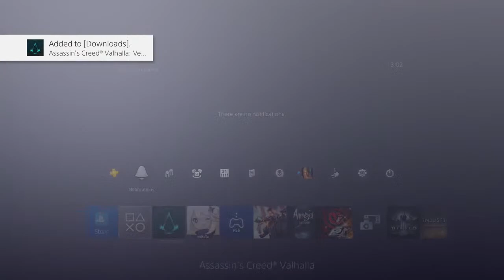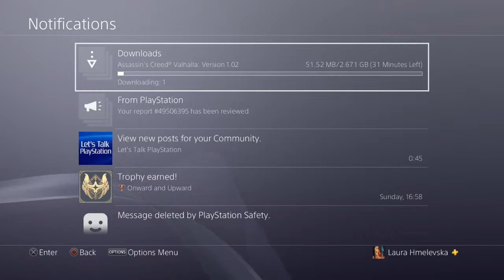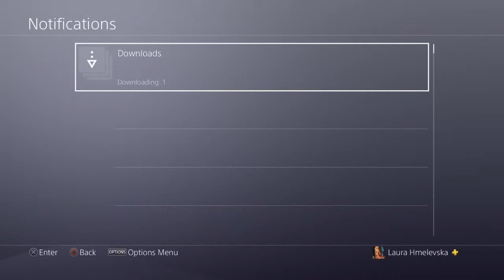Farming - Genshin Impact I The Laura Gaming PS4Pro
You can go to my Twitch channel and check out what I was playing while I wasn't here!